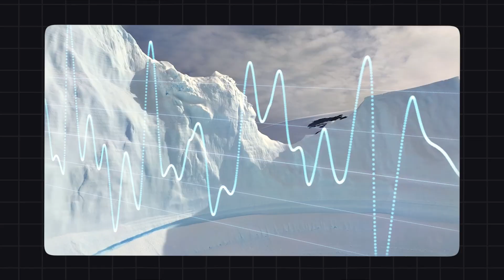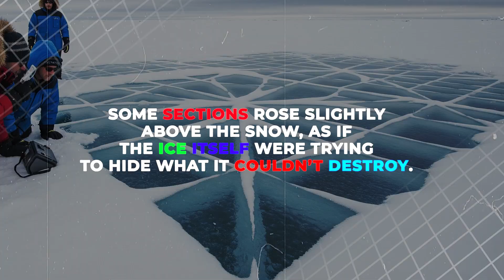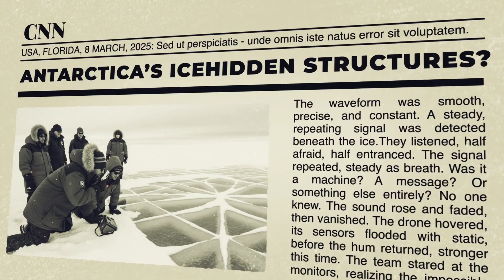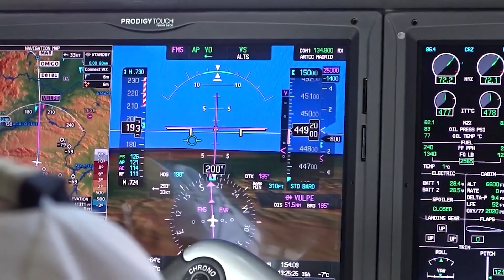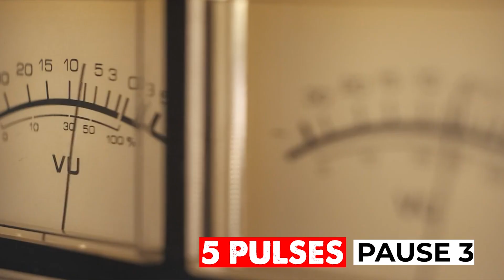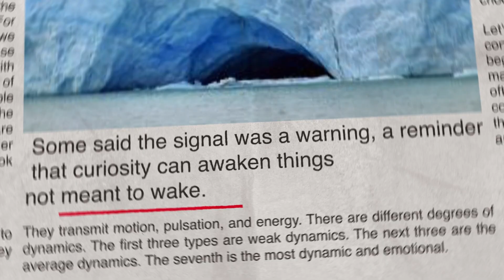What Lies Beneath Antarctica’s Ice? | The Mystery of the Hidden Structures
A research drone flying over Antarctica captured something unexpected—massive, geometric shapes hidden beneath the ice. The patterns appeared too precise to be natural, leaving scientists and researchers questioning their origin. Are these strange formations the result of unknown geological processes, evidence of a lost civilization, or traces of advanced technology buried for thousands of years? This short documentary explores the footage, the scientific analysis, and the growing debate over what lies beneath the frozen continent. Join us as we uncover the mystery of Antarctica’s hidden world and what it might mean for the history—and future—of our planet.